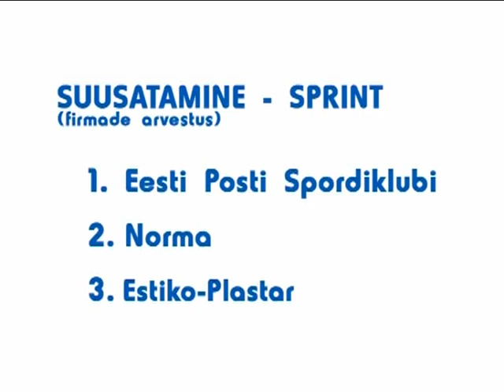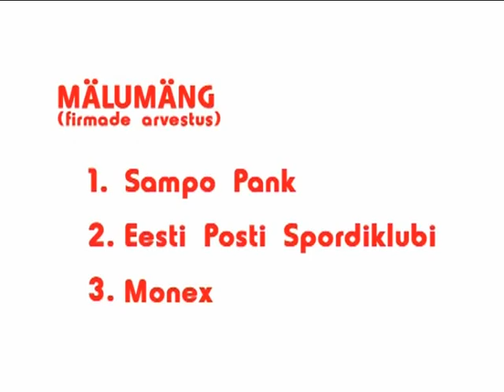FIRMASPORDI TALIMÄNGUD 2009 - I OSA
Firmaspordi Talimängud 2009 Käärikul
Filmi teostus: S-Film